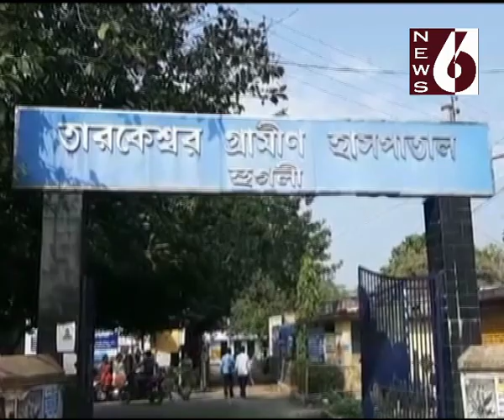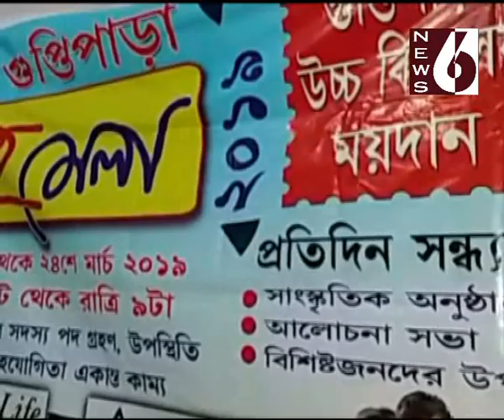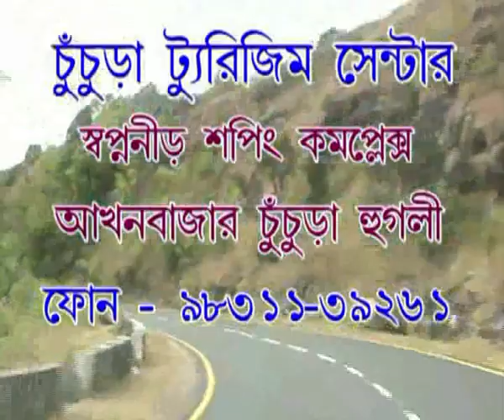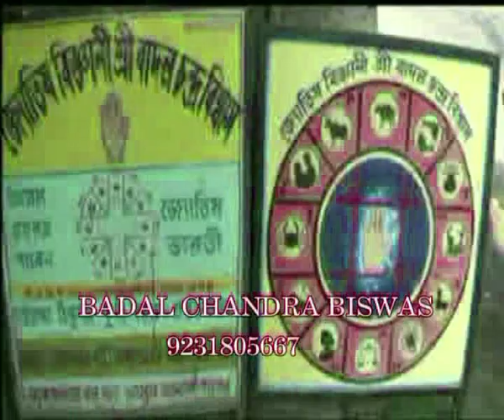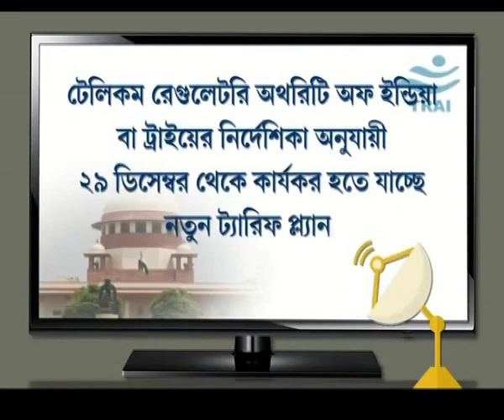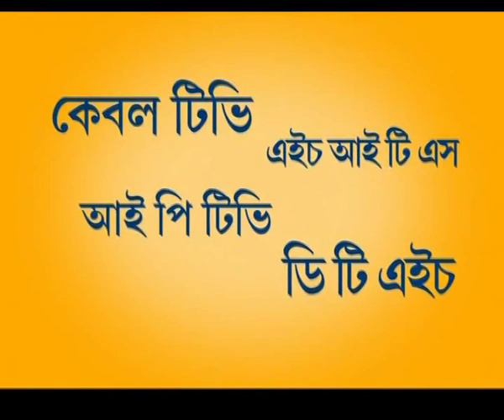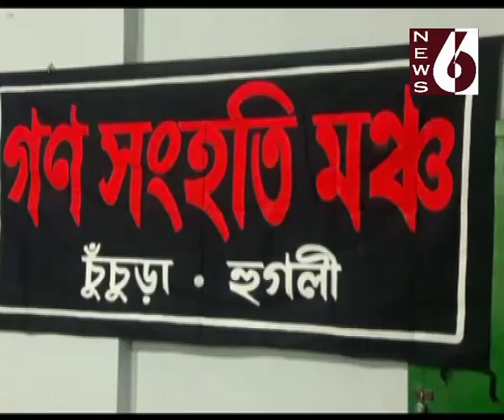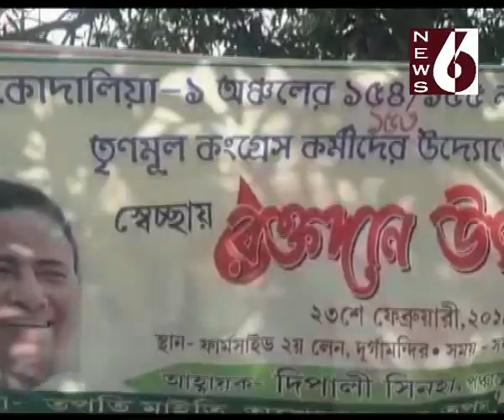Hooghly news. 25 02 19